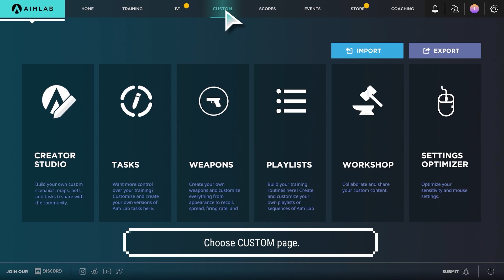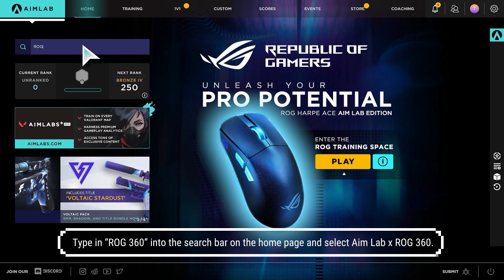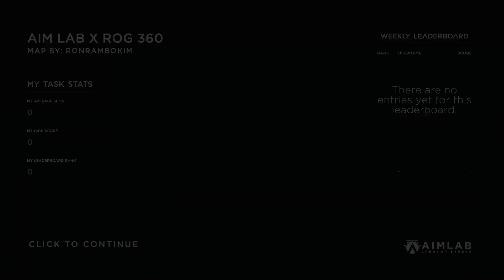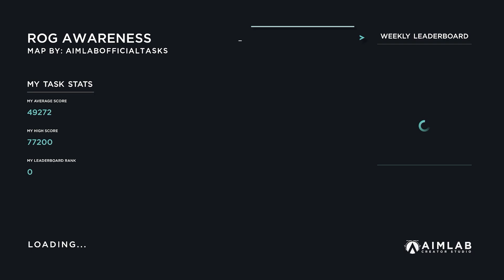ROG X Aim Lab | Software Tutorial Video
Optimize your gameplay and elevate your skills with the ROG Harpe & Hone Ace Aim Lab Edition, and the exclusive software features that come with them. This video will show you how it’s done!

Unleash the champion within